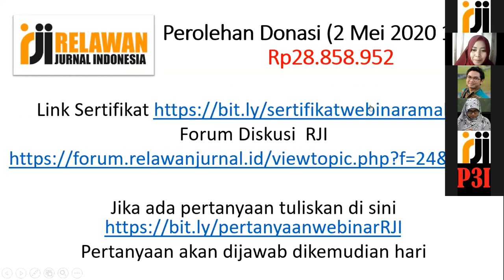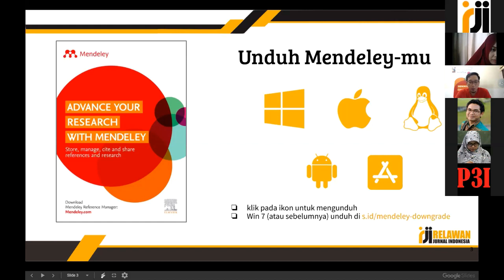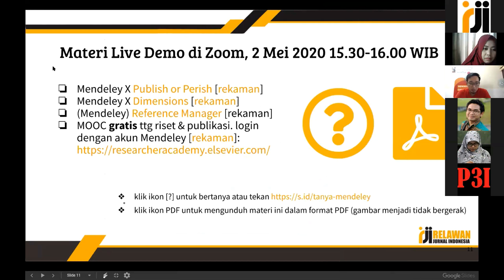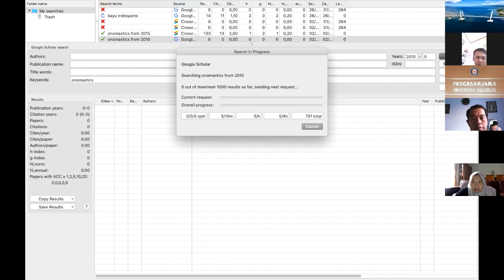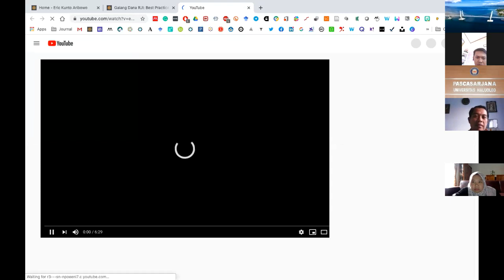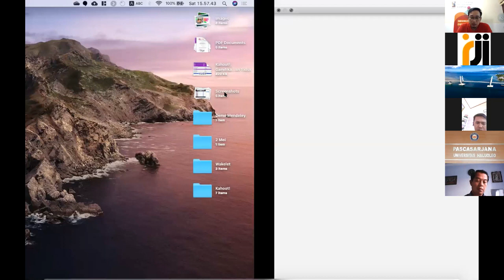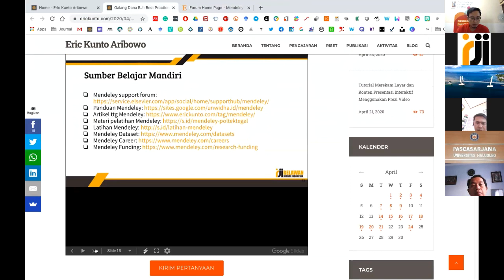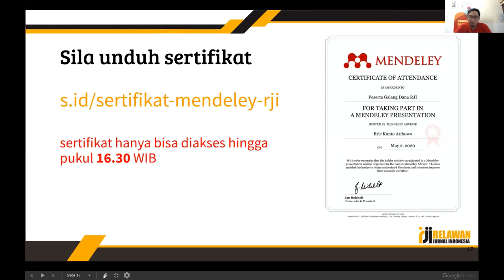Best Practice Penggunaan Mendeley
Mendeley merupakan salah satu alat untuk membantu penulis ketika hendak mensitir dan menuliskan referensi. Namun, ada kegunaan lainnya yang selama ini belum banyak diketahui. Simak videonya ya.